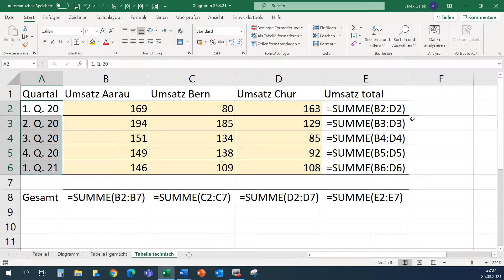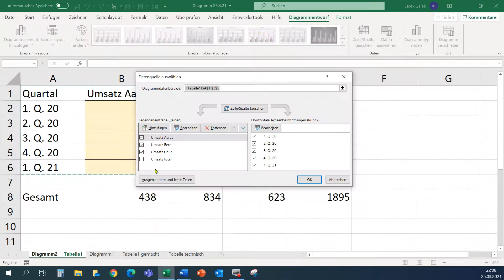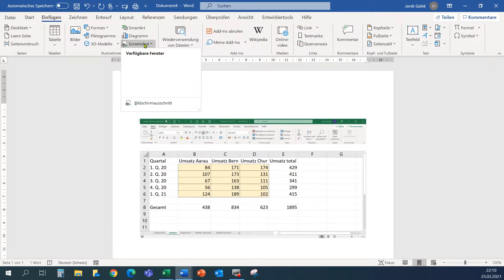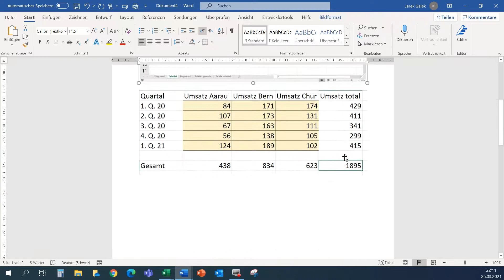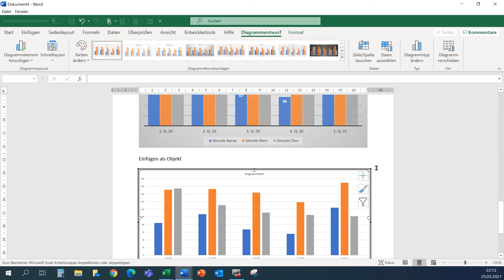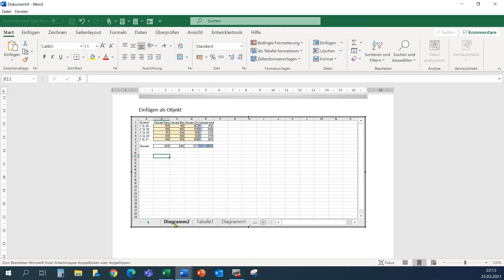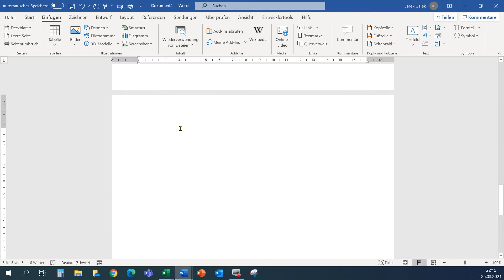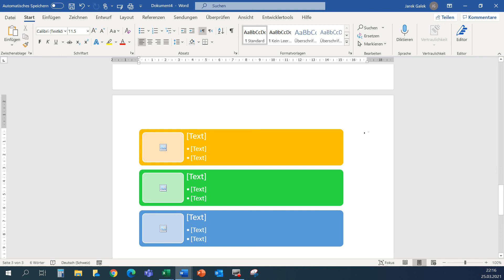Excel Tabelle und Diagramme erstellen und in Word einfügen Screenshot, Objekt, Kopie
Inhalte:
Excel:
eine einfache Tabelle erstellen
F11 - ein Diagramm erstellen
Excel-Elemente in Word einfügen
Excel-Elemente in PowerPoint einfügen
als Screenshot
als Kopie
als Objekt